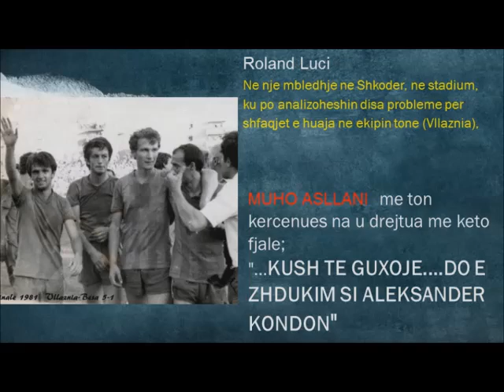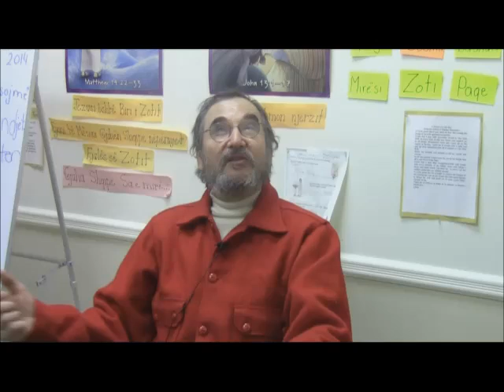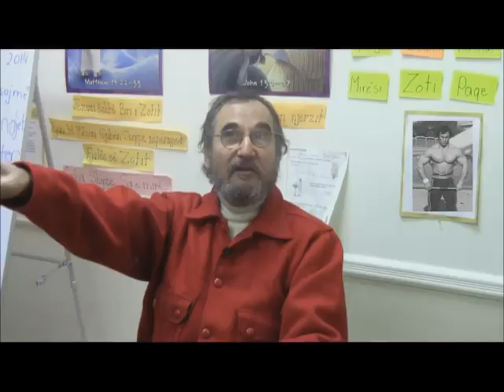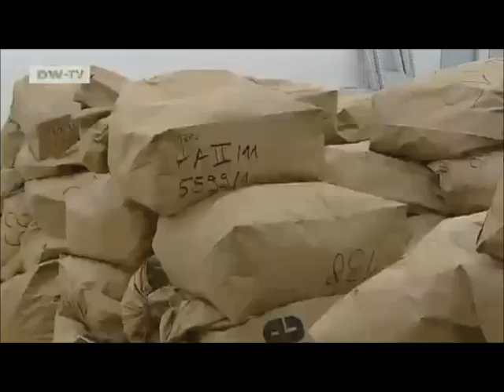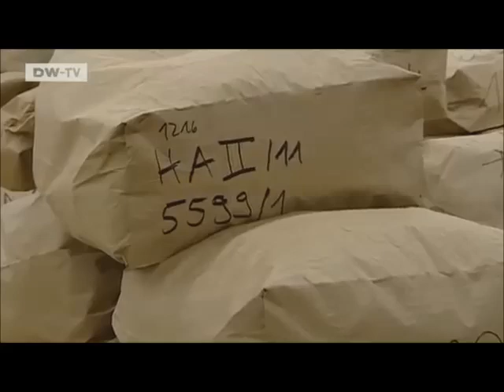FOKUS nga Robert Papa: Vdekja e Aleksander Kondos